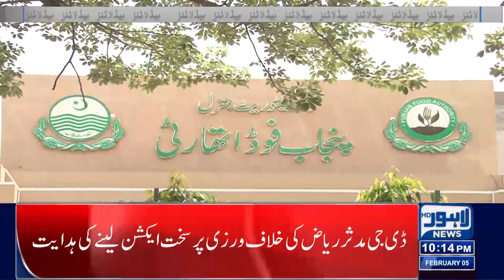Caretaker Chief Minister's Good Move! | 10:00 PM Headlines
Chicken price hike again

Inflation rise in paksitan

Weather update from lahore, met department prediction

Current political situation in Pakistan